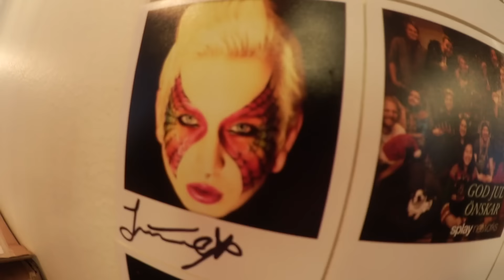CHALLENGE MED MIKAEL - vlogg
Kan vi nå 1000 gillningar kompisar?

Periscope: Jimmiestar

★ VANLIGA FRÅGOR ★
Vart bor du? -Luleå.
Är du homosexuell? - Ja.
Har du pojkvän/flickvän? - Ja.
Vilken kamera filmar du med? -Samsung NX20 & Canon legria mini.
Kan du göra en boyfriend tag? -Troligtvis inte.
Vad är dina hundar för ras? -Chihuahua & Fransk bulldog.

Tack för att just du tittade denna video, du är bäst!

Vi ses igen i nästa video!
xoxo Jimmie Star